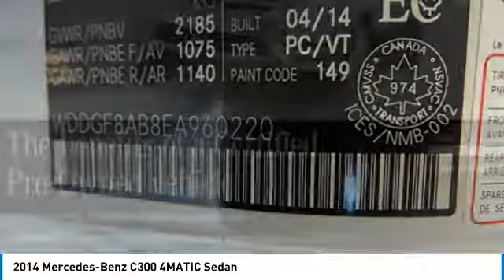2014 Mercedes-Benz C300 Brampton ON P860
2014 Mercedes-Benz C300 4MATIC Sedan

Mercedes-Benz Brampton
10 Coachworks Crescent

Enjoy 0.9  financing for up to 24 months on select 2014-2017 Certified Pre-Owned vehicles. 2014 Mercedes Benz C300 4Matic Sedan with Avantgarde Edition Package Tier 1.5.  This vehicle will not disappoint you. Buying Certified gets you: Reassurance: 150-point certification-inspection, all authorized Mercedes-Benz Parts. Warranty: standard Star Certified warranty up to 6 years or 120,000 kmConfidence: complete vehicle history reportSecurity: 24-hour special roadside assistancePeace of mind: five day/500 km exchange privilege All of our customers, at Mercedes-Benz Brampton who need maintenance or repairs on their car during their absence can take advantage of our travel service:Leave your vehicle at the dealership and our shuttle service will drive you to the airport.No parking fees, no worries: your vehicle will be safe and sound while you are gone.